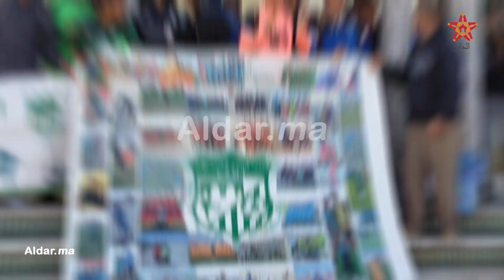الرياضة خاصها ناسها...احتجاج مكونات فريق النادي البلدي لكرة القدم تولال ضد مجلس البلدية